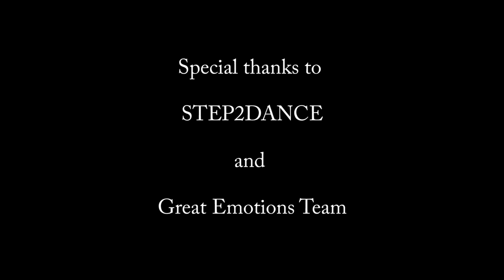Choreo by Polina Mikhaylova || Destiny's Child - Jumpin' Jumpin'